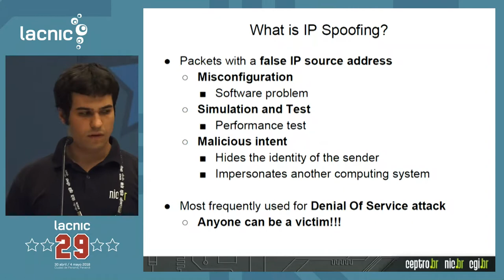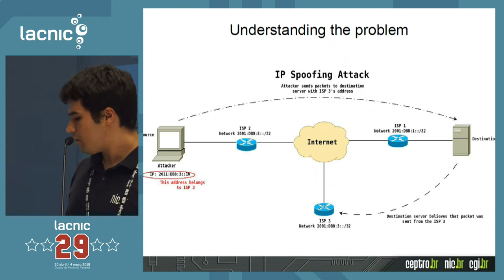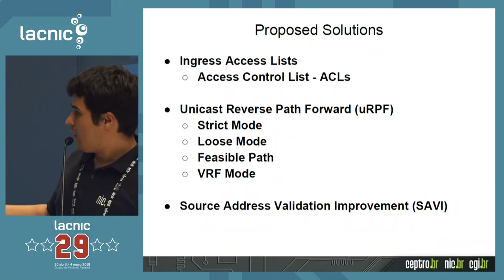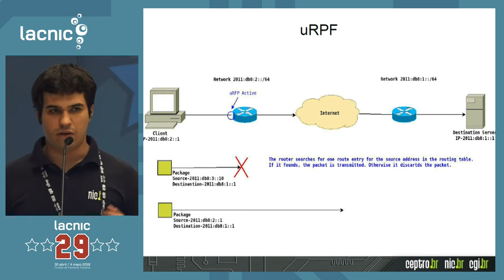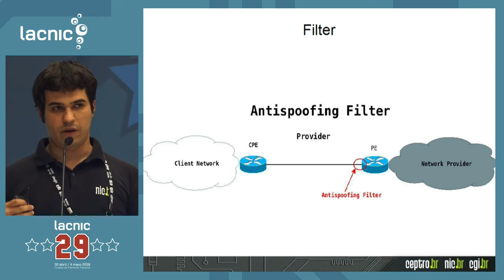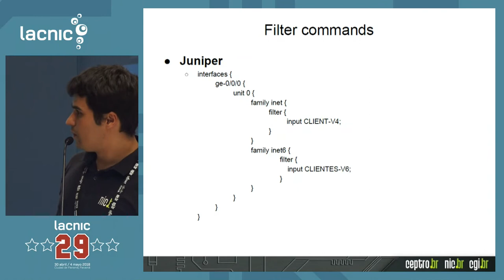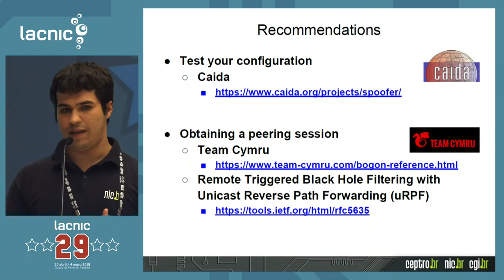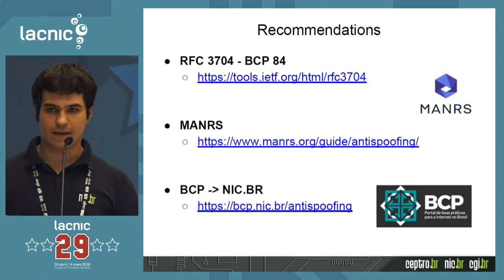Técnicas de Antispoofing para provedores